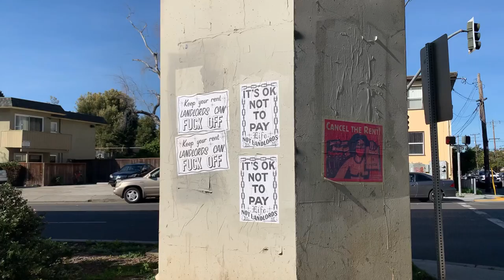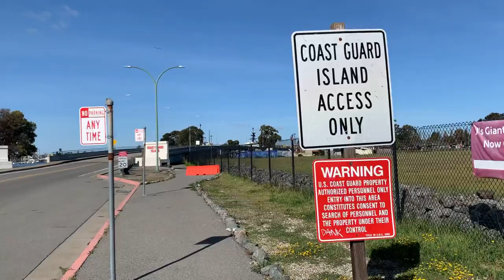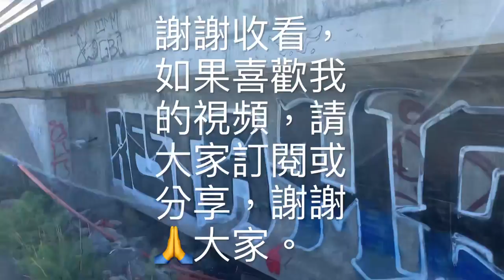奧克蘭公園的秘密，說不出口的真相, 奧克蘭之探索上集The Unspoken truth of the Oakland, the secret of Oakland, to be continue.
Secretos de Oakland Park, Verdades no contadas, Oakland Quest Parte 1讓我們一起來看看奧克蘭公園的風景，跟著我走，也許你會發現新的事物。奧克蘭之探索上集。
•此視頻僅用於娛樂目的。如果您不想被我攝影，請通過我們Youtube的私人帳號來聯繫告知我們。感謝您的合作。
 （p） 2021， "K 的另一邊", 保留所有權利.

 (p) 2021, The other form of K